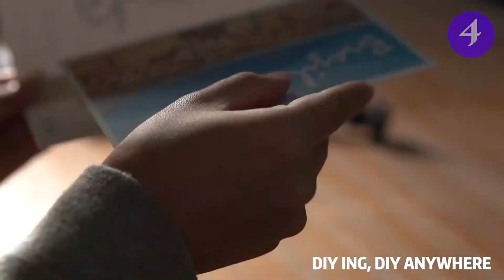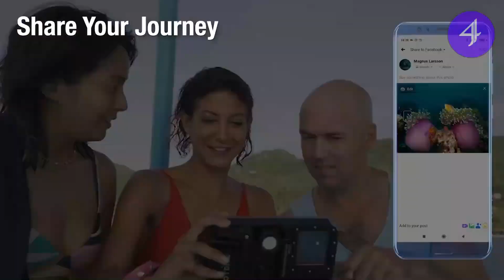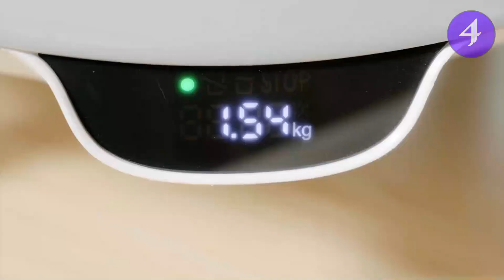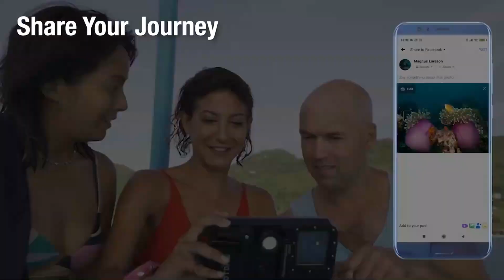Inventions That Are At Another Level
Welcome back to 4 Tech HD, the channel that showcases some of the greatest technology and
inventions and more! In this video, we’re taking a look at 5 really unique, really clever inventions
That Will Blow Your Mind

👉 Links:

00:00 Introduction

00:24 Cordless Hot Glue Pen

01:05 The Hydropower Shower Speaker

01:42 HotDive Turn your phone into an all-in-one smart scuba kit

02:57 A Cat Auto Litter Box

04:12 BLANC MASK. Face mask